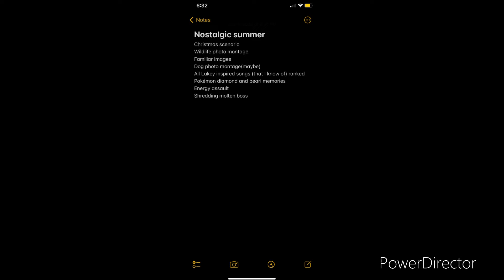Why I will not be making a bad business video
Oops wrong video format well fuck you